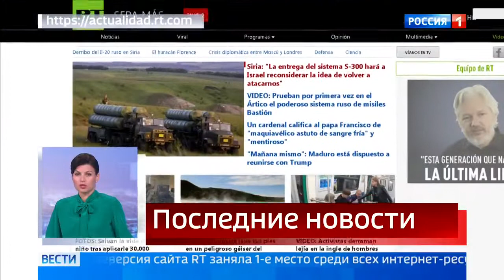Испанская версия сайта RT установила рекорд посещаемости - Россия Сегодня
Испанская версия сайта RT заняла первое место среди всех интернет-ресурсов международных новостных телеканалов на испанском языке. В августе онлайн-портал RT на испанском посетили рекордные 9,5 миллиона пользователей.